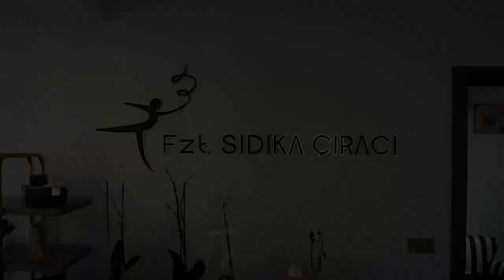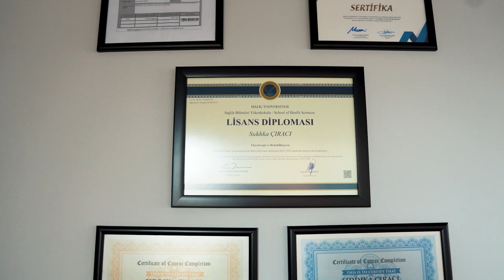FİZYOTERAPİST S.ÇIRACI RÖPORTAJ